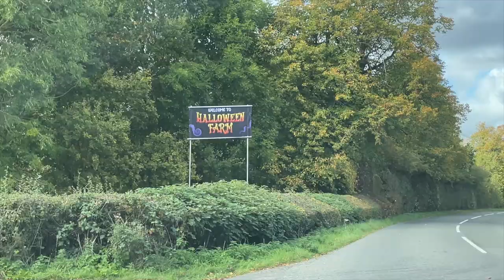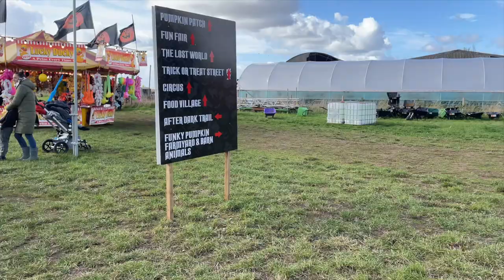Week in the Life Vlog With a Baby | Walk in the Woods & Trip to Cattows Halloween Farm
Join us as we go for a walk in the Outwoods, catch up with what has been happening lately and experience pumpkin picking at Cattows Halloween farm! :)